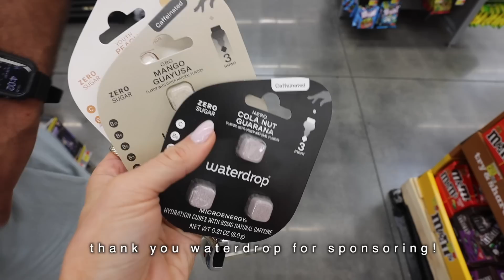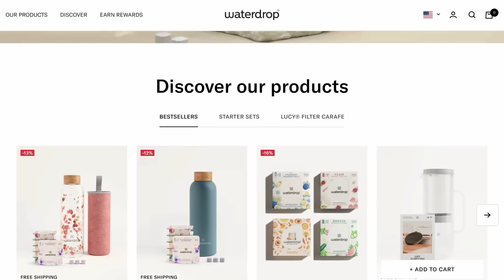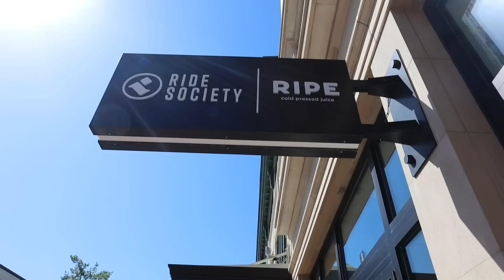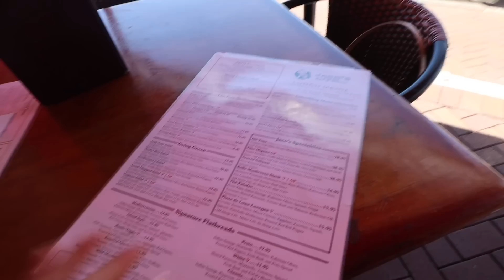Pensacola vlog: weekend away, babysitting my nephew + family time !!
Check out Waterdrop at Walmart! They also sell online!

My amazon

LOVE Y'ALL & ADORE Y'ALL!